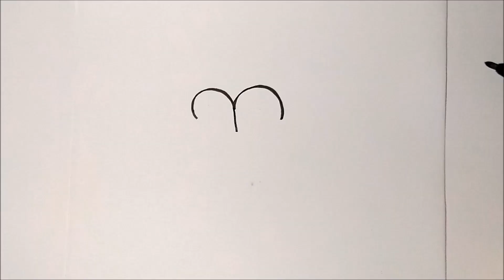How To Turn Number 3 into GOAT – Easy and Fun Doodle Art ✔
Welcome into Doodle Art Time Youtube Channel
Video this day is about How To Draw Number 3 into GOAT.